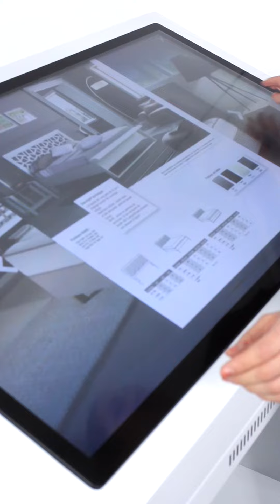BORNE INTERACTIVE 42 pouces Woodburn et borne tactile 32" avec écran Iiyama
Cette borne interactive tactile 42" Woodburn est idéalement réalisée pour une inclinaison et une hauteur parfaite. Familière de la table tactile, elle est destinée à afficher des applications tactiles et sites web via un mini PC sous Windows. Elles est disponible également en version écran Iiyama 32"